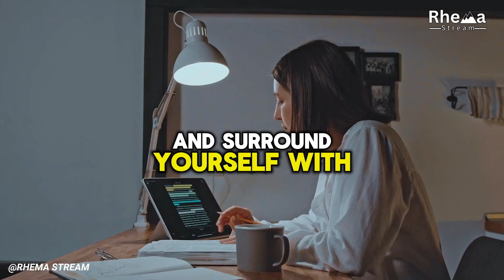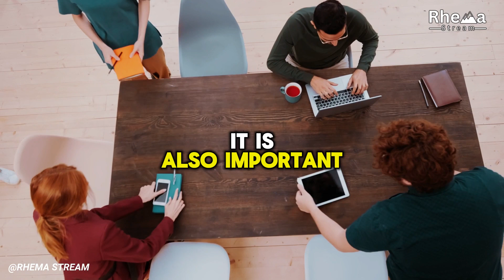7 Baby Steps You Must Take to Be Successful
7 Baby Steps You Must Take to Be Successful

Rhema Stream